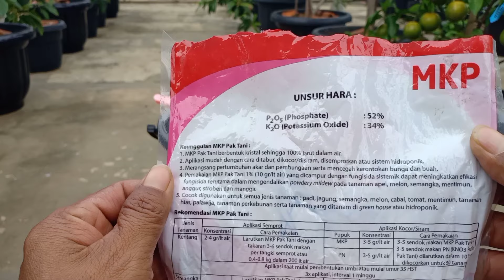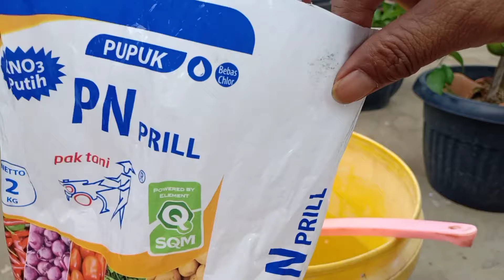Cara Memberikan Pupuk MKP dan KN03 || Pasangan Pupuk Peransang Buah Terbaik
MKP + Kn03 Pupuk Perangsang Buah Terbaik,
Pupuk Buah Perangsang Terbaik MKP +KN03,
Cara Memberikan pupuk buah mkp +kn03, mamfaat pupuk mkp,
Manfaat pupuk kn03 Putih, perbedaan pupuk mkp dan kn03, dosis pemberian pupuk mkp, dosis pemberian pupuk kN03, cara pemupukan Agara tanaman berbuah lebat, cara agar tabulampot berbuah, cara mencegah rotok bunga dan buah, cara pemakaian pupuk mkp, manfaat pupuk mkp untuk tanaman cabe, cara meransang tanaman mengeluarkan bunga, cara mencegah Bungga atau buah agar tidak rontok, cara membuahkan tanaman dalam pot,

pupuk-mkp
pupuk-kn03-putih

Cara membuahkan jambu madu Deli,